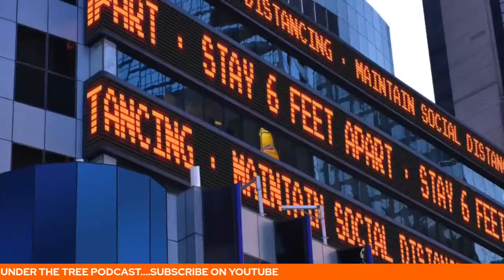John Amos Interview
John Allen Amos Jr. (born December 27, 1939) is an American actor known for his role as James Evans, Sr. on the CBS television series Good Times and for the 1977 miniseries Roots, for which he received an Emmy nomination.